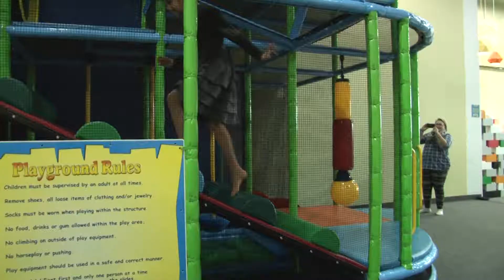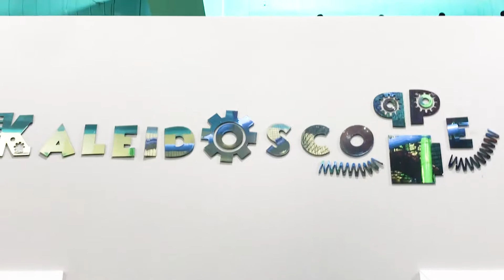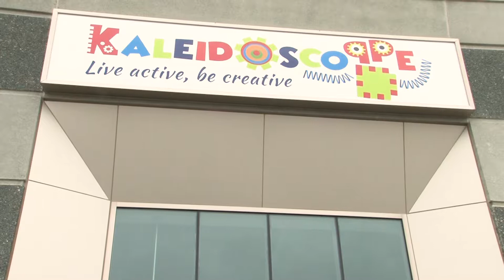Koleidoscope 2018 TV